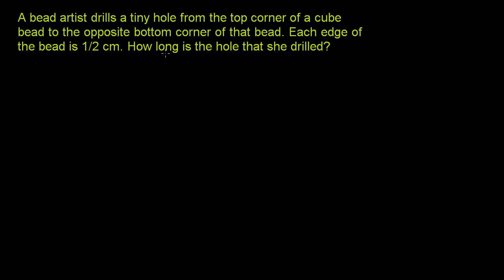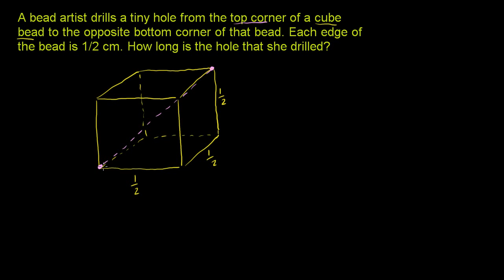Zastosowanie równania pierwiastkowego - przekątna sześcianu